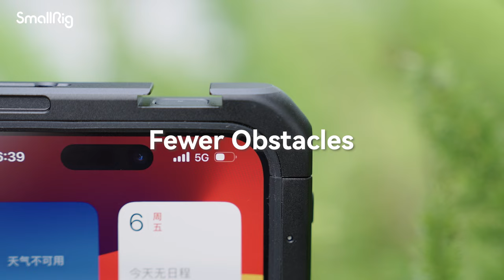New Product Launch |SmallRig Mobile Video Cage for iPhone 15 Pro Series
SmallRig launched the first-generation cage for iPhone in 2019, bringing a new shooting experience to phone creators. Now, we're thrilled to unveil our sixth-generation innovated special cage designed specifically for the iPhone 15 Pro series.

Get your iPhone ready for high-efficiency production by clicking the link in our bio!

🔥𝐁𝐞 𝐑𝐞𝐚𝐝𝐲 𝐀𝐧𝐲𝐭𝐢𝐦𝐞
Experience our New Quick Release Ecosystem – simply slide in your phone, click, and you're ready to shoot!

🌟𝐄𝐱𝐭𝐞𝐧𝐝 𝐭𝐡𝐞 𝐏𝐨𝐭𝐞𝐧𝐭𝐢𝐚𝐥
Unlock your full potential with compatibility for M-mount lenses, 17mm and 37mm threaded lenses, and T-series lenses. Install lenses, microphones, and more to unleash your creativity.

⚡️𝐔𝐧𝐬𝐭𝐨𝐩𝐩𝐚𝐛𝐥𝐞 𝐒𝐡𝐨𝐨𝐭𝐢𝐧𝐠 𝐚𝐧𝐝 𝐅𝐞𝐰𝐞𝐫 𝐎𝐛𝐬𝐭𝐚𝐜𝐥𝐞𝐬
Charge your iPhone while capturing epic moments with our MagSafe wireless charger support. Plus, our sleek hollowed design ensures full access to all buttons while reducing pesky signal and radar occlusion.

💥𝐃𝐫𝐨𝐩𝐩𝐢𝐧𝐠 𝐈𝐬 𝐍𝐨 𝐋𝐨𝐧𝐠𝐞𝐫 𝐚 𝐏𝐫𝐨𝐛𝐥𝐞𝐦
A novel all-metal cage features built-in silicone pads, ensuring protection against shocks and scratches.

💫𝐖𝐢𝐫𝐞𝐥𝐞𝐬𝐬 𝐂𝐨𝐧𝐭𝐫𝐨𝐥 𝐐𝐮𝐢𝐜𝐤 𝐑𝐞𝐥𝐞𝐚𝐬𝐞 𝐇𝐚𝐧𝐝𝐥𝐞
Our versatile handle doubles as a side or top handle, giving you full control with a wireless range of up to 10 meters.

🎬𝐌𝐮𝐥𝐭𝐢-𝐒𝐜𝐞𝐧𝐞 𝐒𝐡𝐨𝐨𝐭𝐢𝐧𝐠 𝐒𝐨𝐥𝐮𝐭𝐢𝐨𝐧𝐬
From handheld adventures to tripod setups and even shoulder-mounted epics, we've got your back! Enjoy endless rigging options that keep your creativity flowing.

Upgrade your iPhone videography game with the SmallRig Mobile Video Cage for iPhone 15 Pro Series.